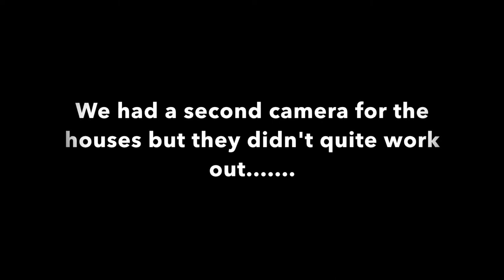BUILDING GINGERBREAD HOUSES || Syd and Cortney